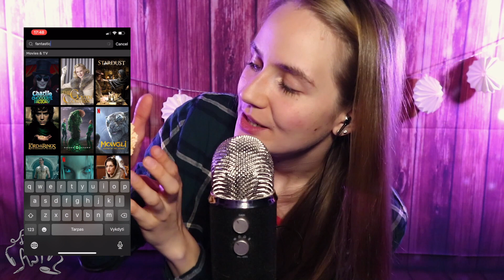ASMR for People Who Don't Get Tingles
Hey guys! Today I‘m bringing you your monthly ASMR for people who don‘t get tingles video. Hope this will help you get tingles for the first time or after having been immune to them for a while. So, get ready to feel some tingles! :D
TIME STAMPS:
0:00 preview/samples
1:43 sponsor
3:47 ice pack filled with ice cubes (so good!)
8:18 floam/play foam
11:27 condiments
13:03 silicone brush
15:22 shaving foam
19:21 weird a$$ dish brush
21:10 head rakes
23:14 liquid shaking
25:16 mouth sounds through tube (w/ echo)

(You can also find me on any other major music platform!)

🎁 Want 3 extra videos, 1 audio, over 10 mp3 files, AND early access to my vids every month for $3? Click here!

Thanks to Shawn, for editing this video!